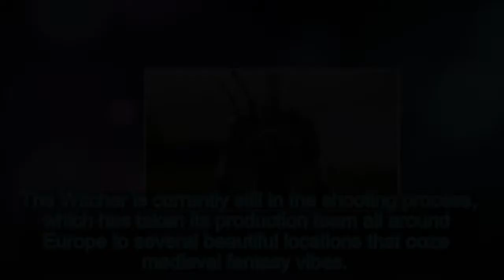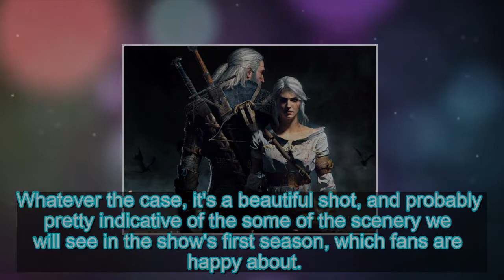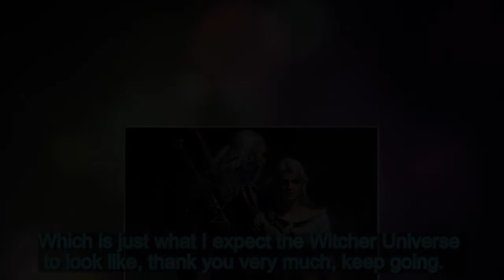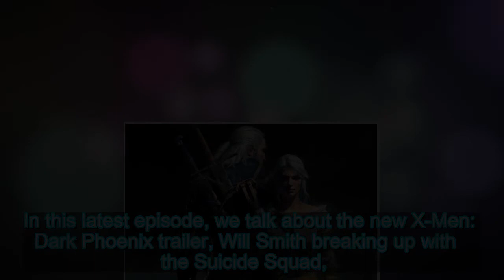'The Witcher' Netflix Series Showrunner Shares Beautiful Photo of Filming Location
The showrunner of Netflix's upcoming TV adaptation of The Witcher, Lauren Hissrich, recently shared a photo from the show's current filming